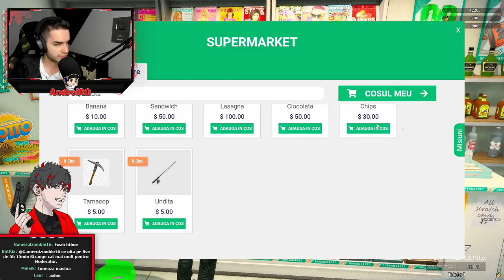⛔I-am RĂPIT IUBITA lui ANTONEL! + SURPRIZĂ #14 | Gta 5 Real Life FiveM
👉Faci bani prin TROVO ( 380$ )

● Server-ul pe care m-am jucat este : 1TAP ROMANIA ROLEPLAY
⭐Link cu Discord-ul Modului de grafica
COD REDUCERE "mariusel" la MOD de GRAFICĂ

👉Steam:
 ♦Contul de Smurf{pe care dau add la Abonații}:

• AndreiRO •